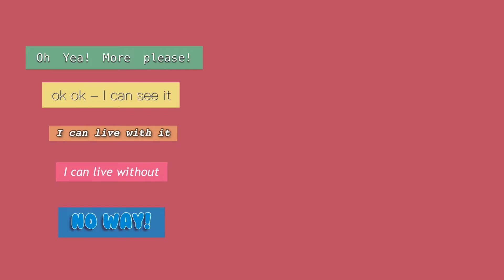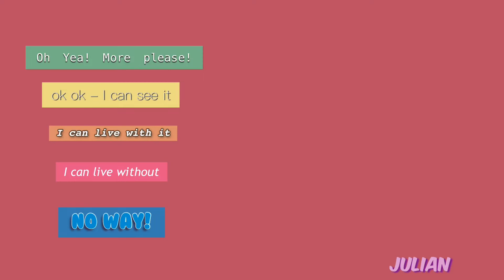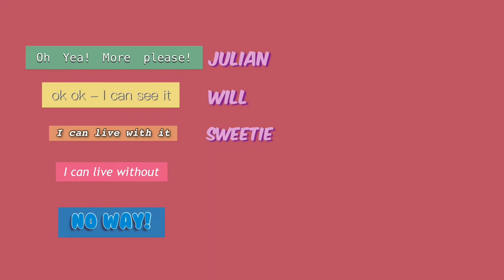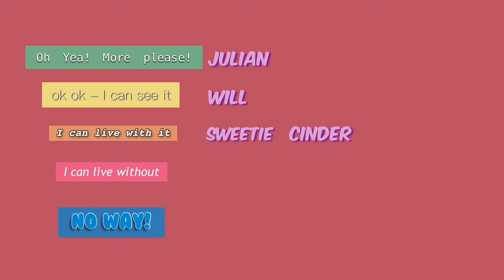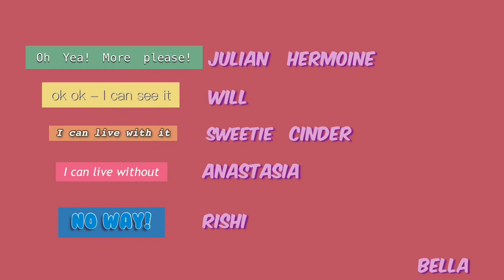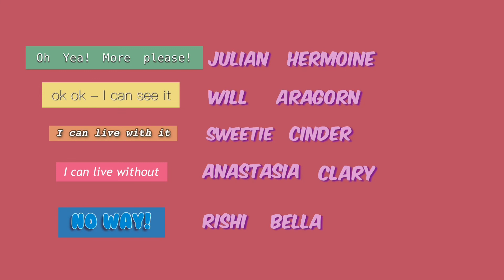TIER RANKING Book Characters - Some Popular Names Ranked!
Here’s my tier ranking of book characters just for fun!

Buy my book - Incensa (YA Fantasy)
Amazon US
Amazon India